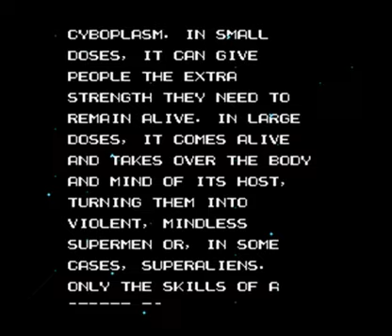1 Cred Play: Street Fighter 2010 Pt. 1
El Cernex (de Producciones Fox Hound) esta de vuelta a las andadas, esta vez con un nuevo proyecto: 1 Cred Play.

¿De que se tratan los "1 Cred Play"? Muy sencillo: El Cernex (su servilleta... osease, yo mero) jugara un juego en particular y, sin usar un solo savestate (tampoco trucos ni cheats, por obvias razones), vera que tan lejos puede llegar con un solo "credito" (de ahy el nombre)

Notese que estoy tomando credito como "limite de vidas estandar antes de usar otro continue", y no otra cosa.

Obviamente, este nuevo segmento estara comentado.

Y que mejor forma (geh. ) de empezar este nuevo segmento con uno de los juegos mas INFAMES del NES, STREET FIGHTER 2010. Vean como lloro como niña y grito de coraje ante la frustracion de controles imprecisos (mejor conocidos como "teclado")